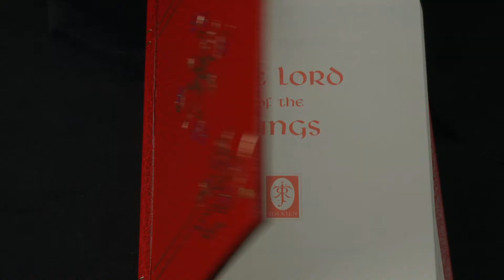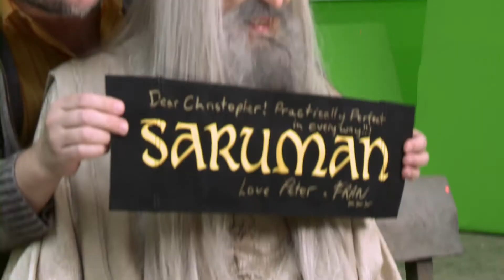The Hobbit 3 featturette - 17 Year Journey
'The Hobbit: The Battle of the Five Armies' releasing in India in cinemas on December 12, 2014.

From Academy Award®-winning filmmaker Peter Jackson comes “The Hobbit: The Battle of the Five Armies,” the third in a trilogy of films adapting the enduringly popular masterpiece The Hobbit, by J.R.R. Tolkien.

“The Hobbit: The Battle of the Five Armies” brings to an epic conclusion the adventures of Bilbo Baggins, Thorin Oakenshield and the Company of Dwarves. Having reclaimed their homeland from the Dragon Smaug, the Company has unwittingly unleashed a deadly force into the world. Enraged, Smaug rains his fiery wrath down upon the defenseless men, women and children of Lake-town.

Obsessed above all else with his reclaimed treasure, Thorin sacrifices friendship and honor to hoard it as Bilbo’s frantic attempts to make him see reason drive the Hobbit towards a desperate and dangerous choice. But there are even greater dangers ahead. Unseen by any but the Wizard Gandalf, the great enemy Sauron has sent forth legions of Orcs in a stealth attack upon the Lonely Mountain.

As darkness converges on their escalating conflict, the races of Dwarves, Elves and Men must decide – unite or be destroyed. Bilbo finds himself fighting for his life and the lives of his friends in the epic Battle of the Five Armies, as the future of Middle-earth hangs in the balance.